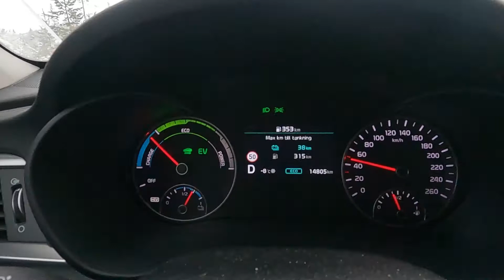Sportlovet - VLOG No 8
Under sportlovet åkte vid till Sälen för att testa på lite utförsåkning och även köra en del längd. Men framförallt ville vi koppla av.
Vi Coronasäkrade såklart resan så mycket vi kunde och kände att SkiStar gjorde ett bra jobb i Hundfjället de dagar vi var där!